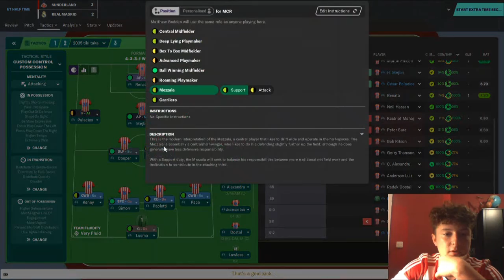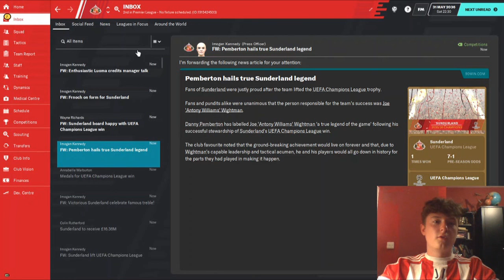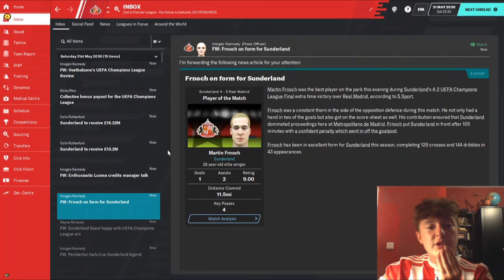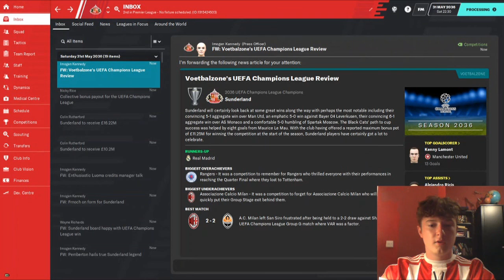PART 3 - CHAMPIONS LEAGUE FINAL 2036 - SUNDERLAND V REAL MADRID - FM20